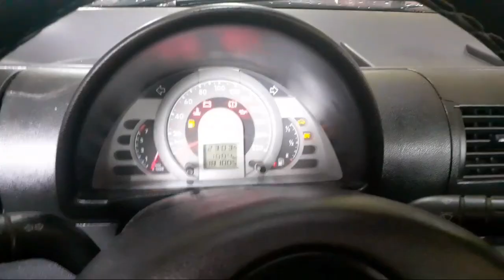Chave Canivete , Fox 2009 . E Unificação do Porta Malas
Há Mais De 10 Anos no mesmo local,  Trabalhando Sempre com Transparência  , Excelência  , Garantia e Qualidade  ..

Vem Com Nós Que é Sucesso  !!